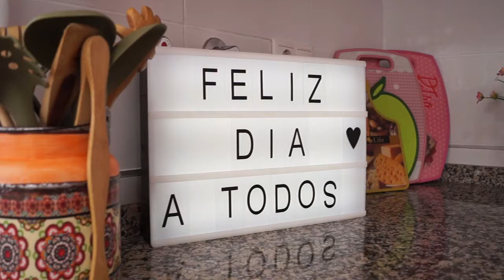Gazpacho de pera una receta muy fácil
Hoy preparamos un gazpacho que en casa nos encanta muy refrescante y con la pera queda un sabor muy especial muy sencillo de hacer y fresquito va genial para estos días de calor ..

INGREDIENTES
500 gr de peras
500 gr de tomate
1/2 pimiento verde
1/2 cebolla
1 diente de ajo
30 ml de vinagre
50 ml de aceite de oliva
250 ml de agua